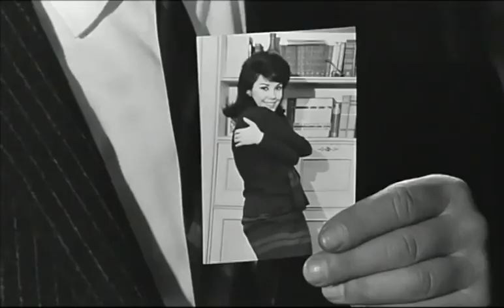Patricia Viterbo - Laissez Tirer les Tireurs (1964)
Stockings in cinema